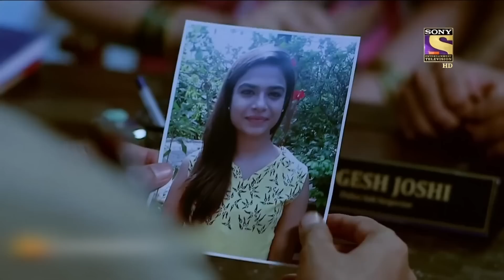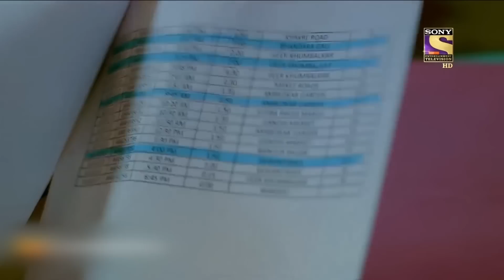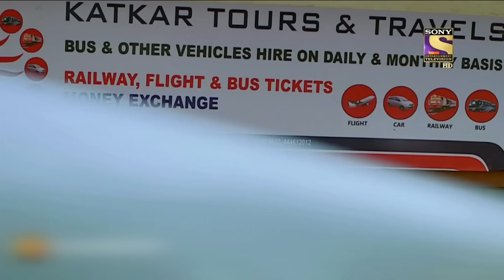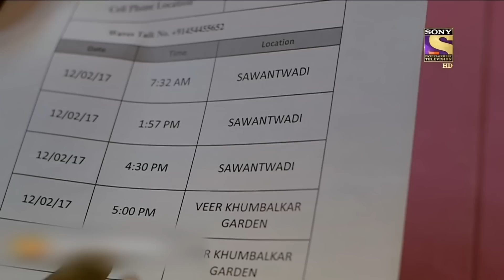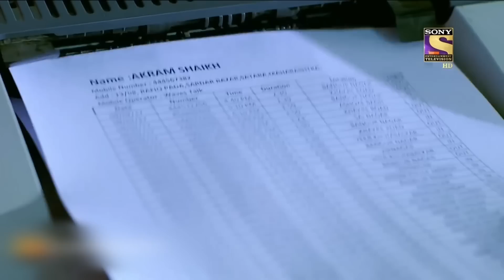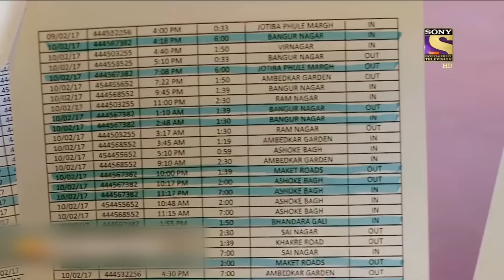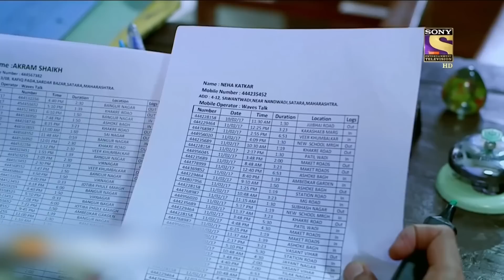प्यार में बदनामी का डर | Crime Patrol | Crime For Love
A 25-year-old Disha goes missing from her house, and her family lodge her missing complaint at a police station. While investigating the case, the police find out that Disha had a love affair with Akram. Their love relationship was not acceptable to their family members. What led to Disha miraculously disappearing completely? Will the police be able to solve the case?